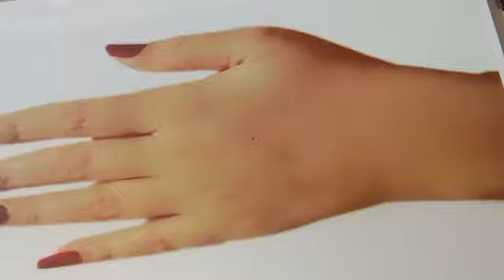Wedding Bridal Henna Mehndi Design||Simple Easy Full Hand Dulhan Mehendi Designs||Easy Mehandi